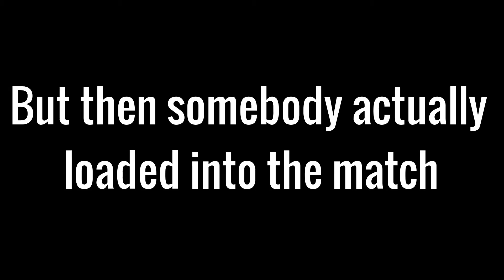I got 6 Quits in a Row While Smurfing... | DBFZ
Yikes. 6 in a row.